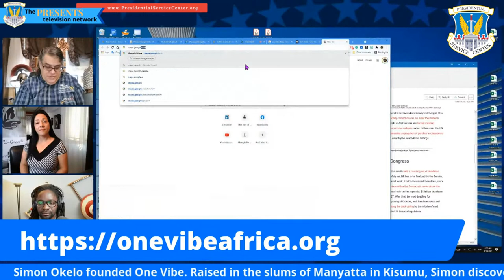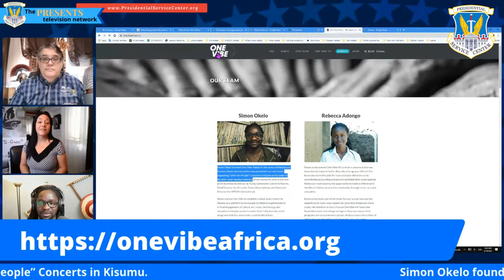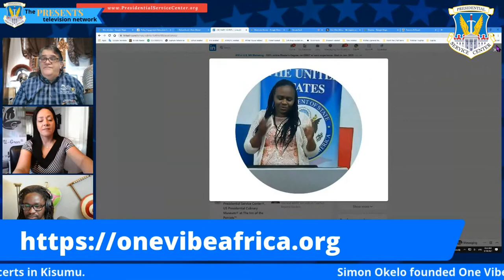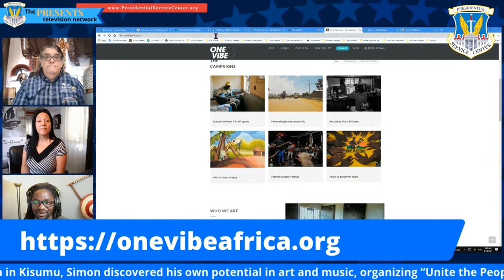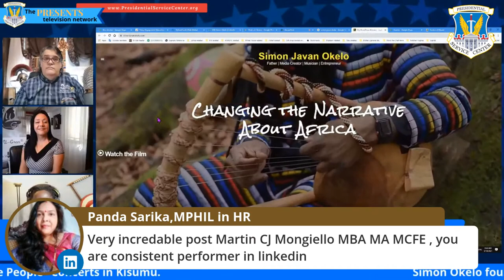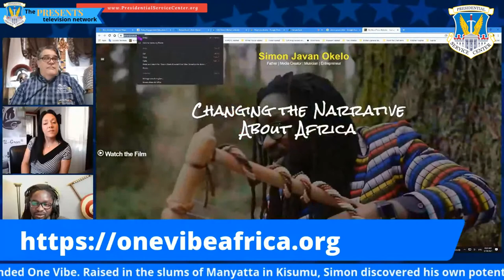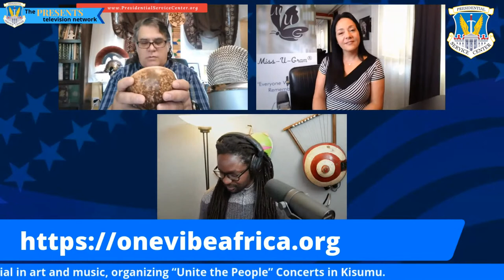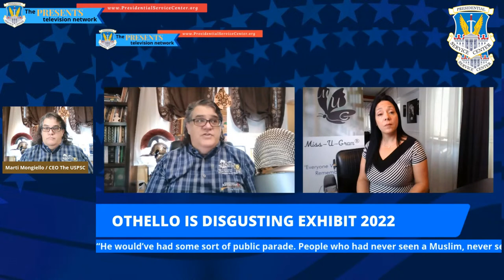The USPSC Africa Committee presents Simon Okelo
We are super excited to present Simon Okelo today! It's time to change the narrative about Africa. "Until the lion tells the story, the hunter will always be the hero."- African Proverb